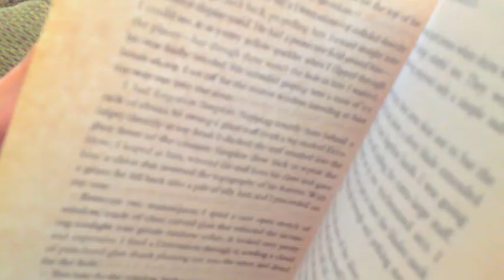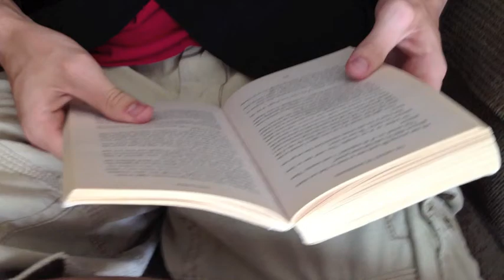Continuidad de Los Parques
Jake, Patrick, Dillon